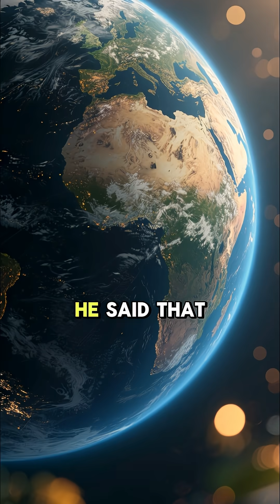Gravity Explained: Newton vs Einstein in 60 Seconds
From Newton’s apple to Einstein’s spacetime — gravity isn’t what you think… discover how we went from force to curvature in just 60 seconds.